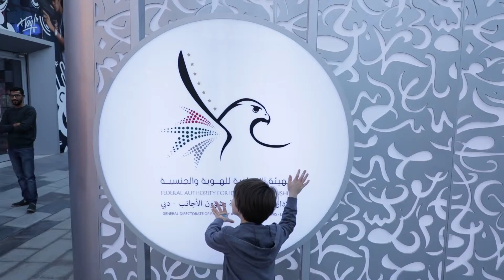جانب من تغطية متحف مستقبل إقامة دبي 2019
جانب من تغطية متحف مستقبل إقامة دبي في سيتي ووك ضمن فعاليات شهر الامارات للابتكار 2019
Visit “GDRFA Dubai’s Museum of The Future” (Feb 22-28,2019) at City Walk as part of UAE Innovation Month’s activities 2019